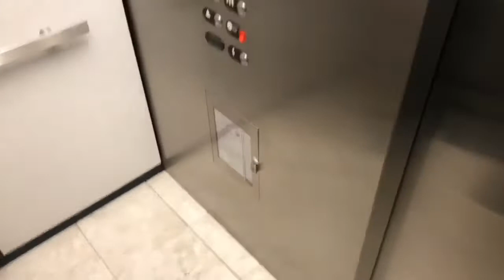Photographer’s hate me‼️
Snap: alexlmusic

Theaddicts.bigcartel.com